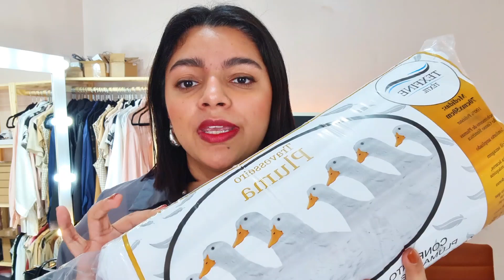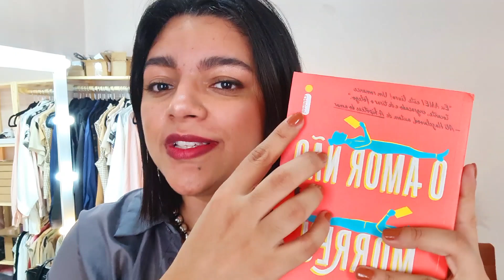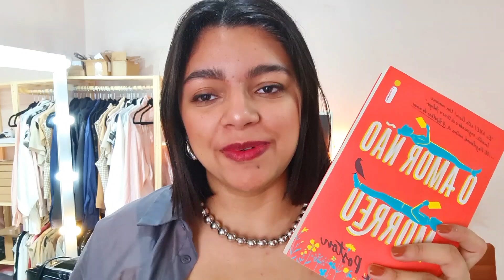COMPRAS DO SHOPEE: , Produtos de Cabelo, Produtos de beleza, livro, cosméticos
Olá, no vídeo de hoje eu vou mostrar para vocês minhas compras online que eu fiz na Shopee. Eu compro diversas coisas na Shopee: roupas, sapatos, bolsas, livros, até comida. E hoje eu vou mostrar as minhas compras fashion. Tem Perfumes, Bolsa, Produtos de Cabelo, tudo com um preço bem acessível.

00:00 - Intro
00:20- Início
10:00- Final